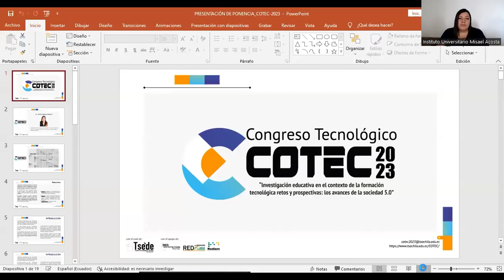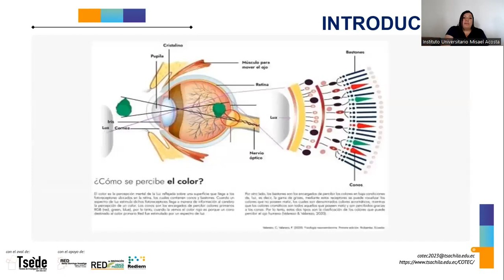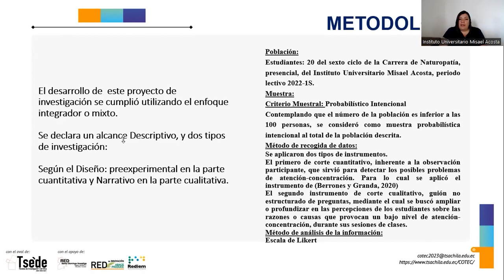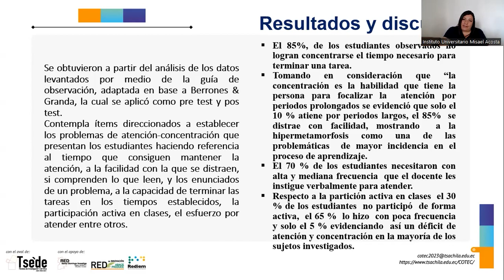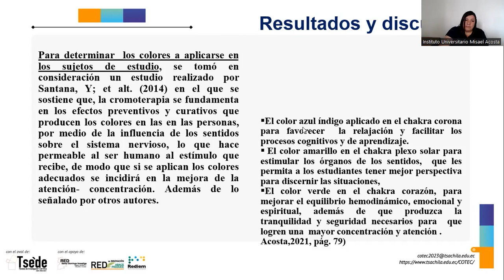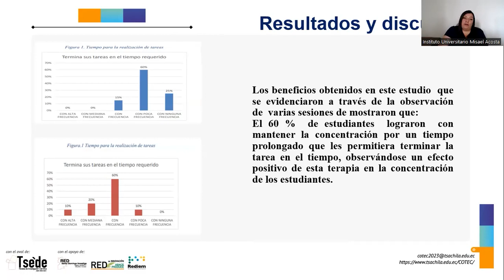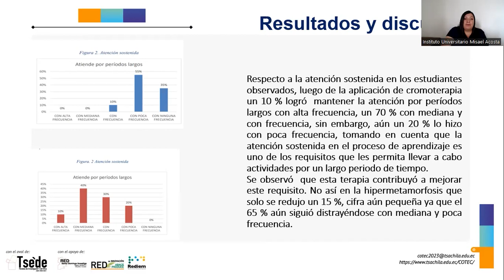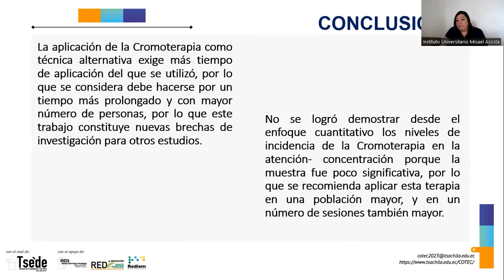Cromoterapia para atención - concentración de estudiantes del Instituto Universitario Misael Acosta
Samaniego, L. (2023). Cromoterapia para la atención - concentración de los estudiantes del Instituto Universitario Misael Acosta. [Resumen de presentación de ponencia]. Cevallos, E., Alcívar, A., Ramos, Y., Villarreal,  A. & Jácome, L. (Eds). 4° Congreso Tecnológico COTEC. (2023).